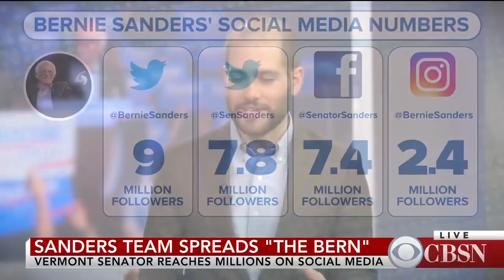How Bernie Sanders uses social media to reach a larger audience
Vermont Senator Bernie Sanders is continuing to spread "the bern" online to millions with the help of social media. New York Magazine's National Correspondent Gabe Debenedetti joined CBSN to explain what this could indicate ahead of the 2020 presidential election.